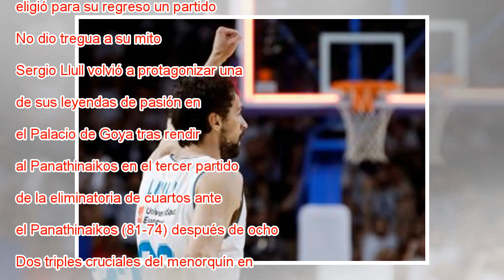Llull retoma su leyenda y rinde al Panathinaikos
Llull celebra uno de sus triples ante el Panathinaikos. En vídeo, declaraciones de Sergio Llull, jugador del Real Madrid. FOTO: Europa Press / VÍDEO: ATLAS Euroliga Cuartos Finalizado Así fue Real Madrid Baloncesto 81 74 Panathinaikos No eligió para ...